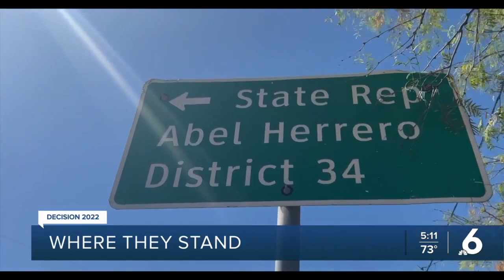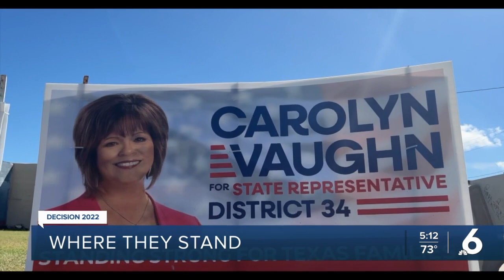Meet Texas House Representative Candidates for District 34